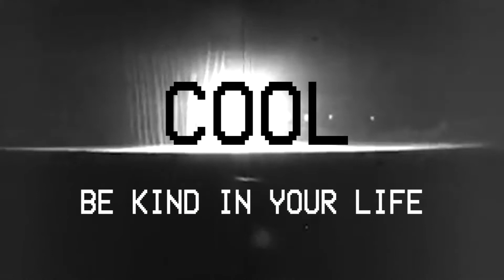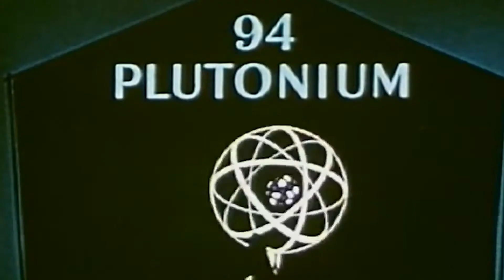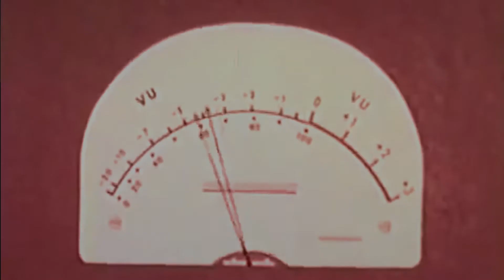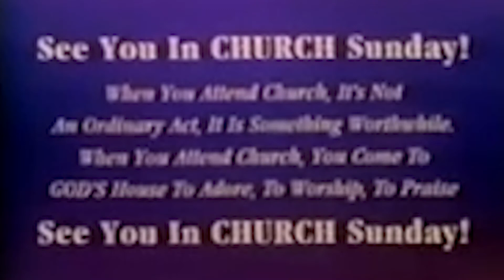Hate Cool Lazy Hope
Hate
Believe in yourself
As the devil in love

Cool
Belong to my team
Be kind in your life

Lazy
Exploit your heart
As a tooth of Salmon

Hope
Design your dreams
Red is your colour

Listen to this song at 11 of volume
Until you go deaf